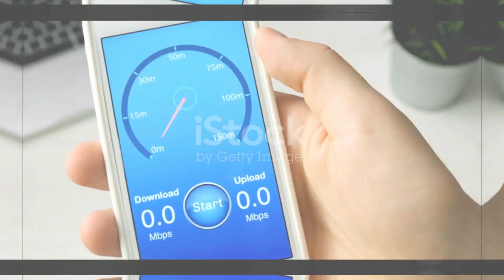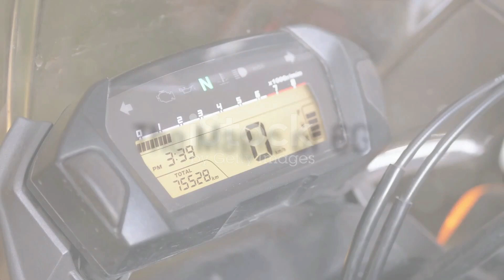6G SPEED Unleashed The Ultimate Speed Test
6G speed Test. 6G launched. 6g Testing. 6g Future.